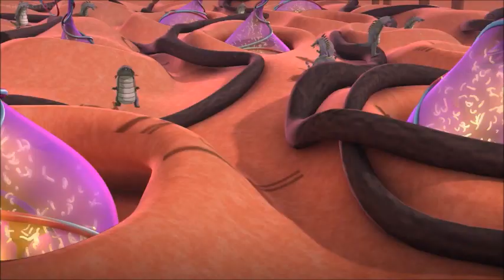Sindbad & the 7 Galaxies - Lana transforms into Mole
Sindbad & the 7 Galaxies Episode 18

The show, DOES NOT belong to me.  Just a short video I add, to make it look good.  Also, please help me to add likes, subscribers and comments, thank you so much for helping me.